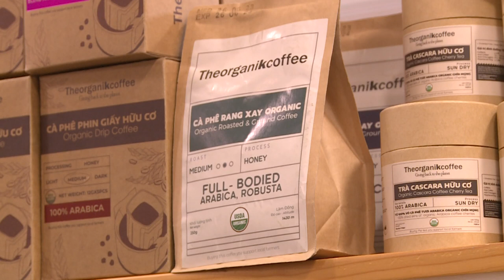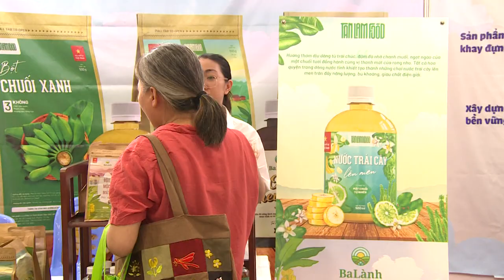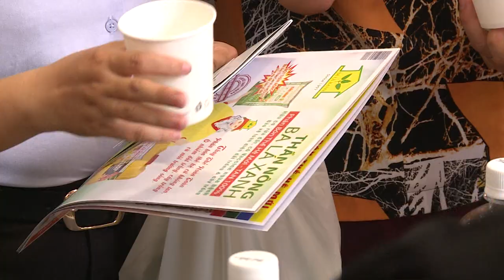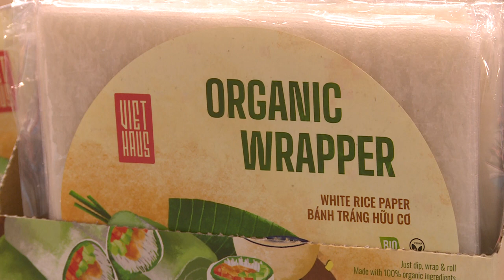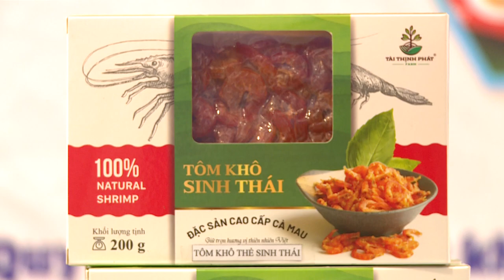Ngày Hữu Cơ Việt Nam